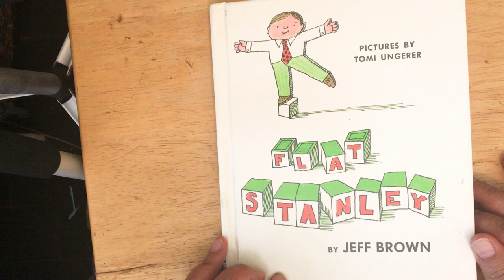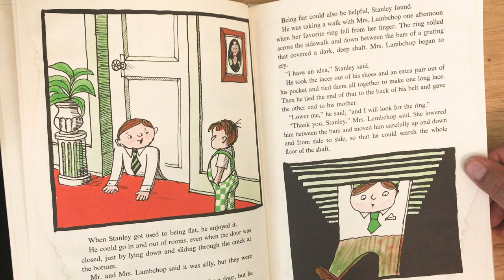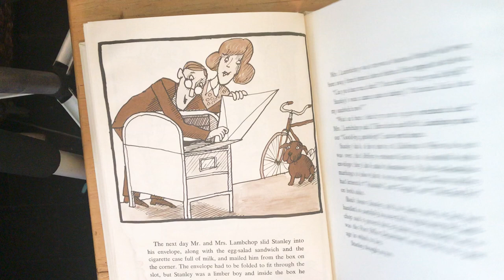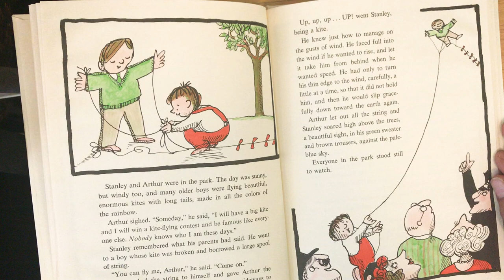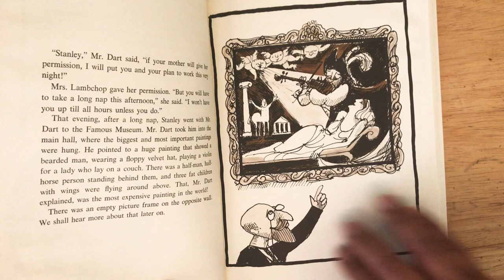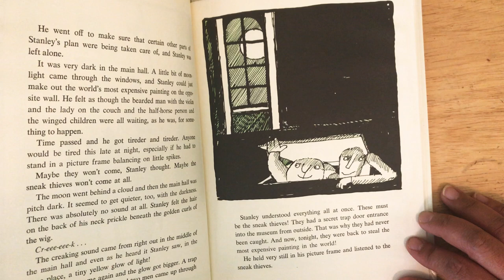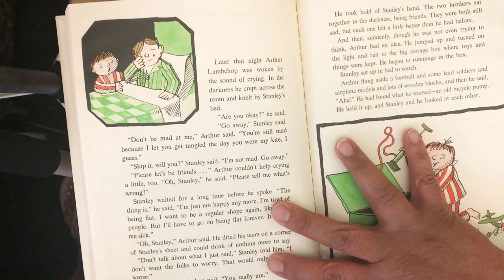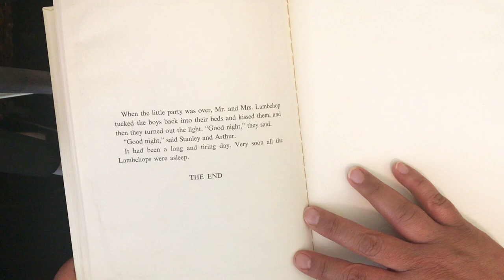Flat Stanley By Jeff Brown Pictures By Tomi Ungerer